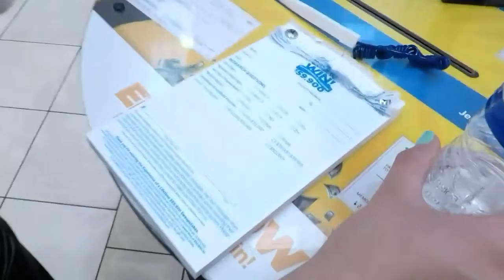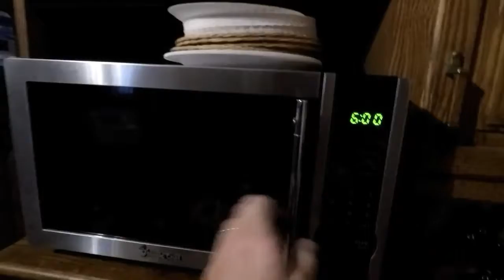10/18/17 -Twas a Good Day.